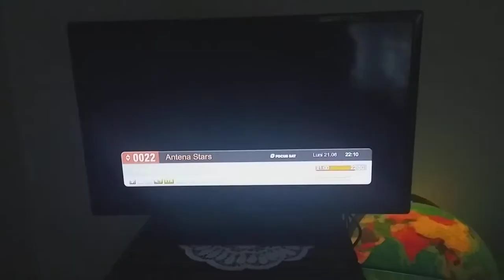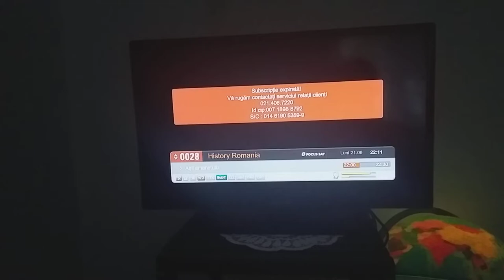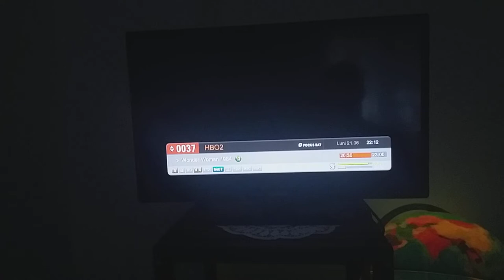Focus Sat Info TV Program Thor56 21 Iunie 2021